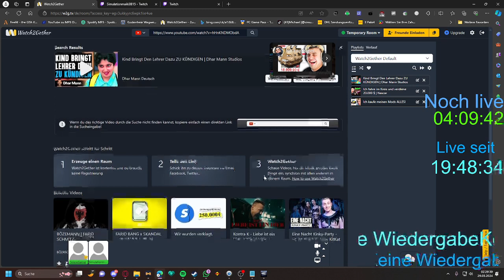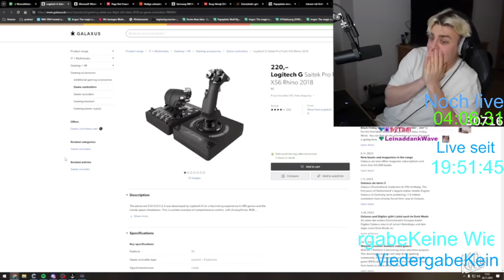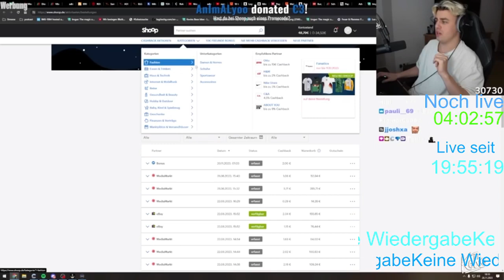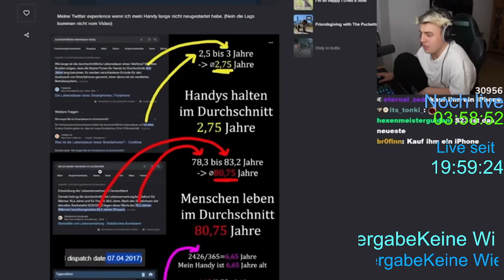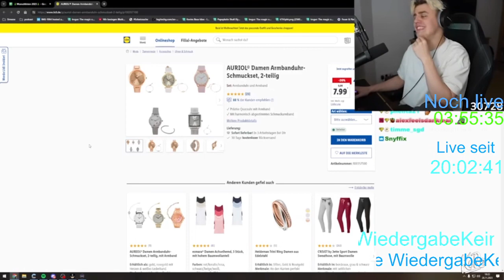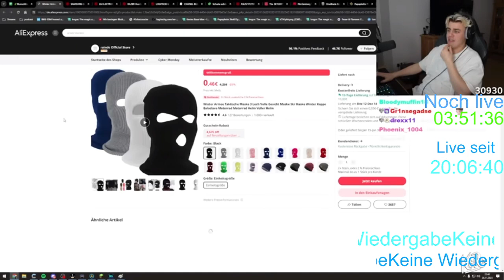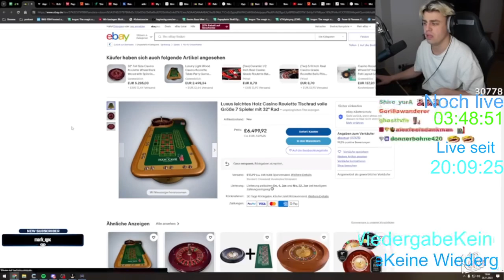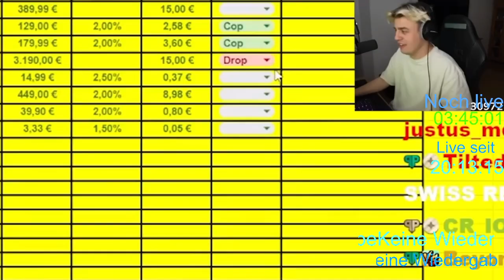Unsere lustigen Reaktionen auf Papa Platte